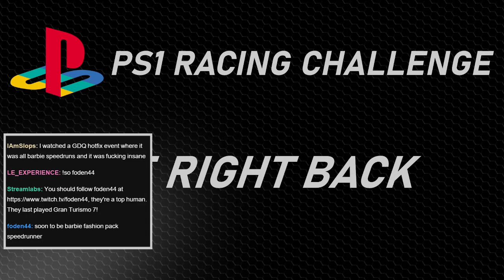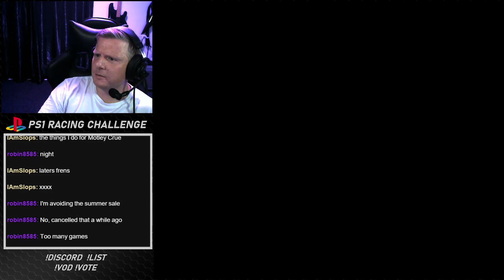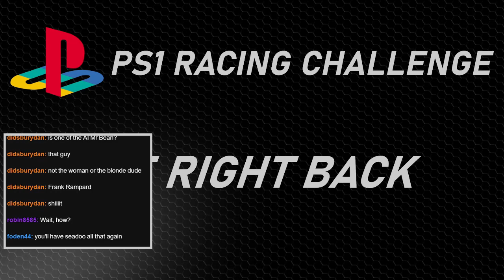Sea-Doo Hydrocross - PS1 Racing Challenge G067S01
Sea-Doo Hydrocross - Game 067/322 - Stream 01

I am trying to beat every racing game I can find on the PS1. The game order is randomised.

Check out the games list here: shorturl.at/ASZ67 - let me know if I've missed anything!